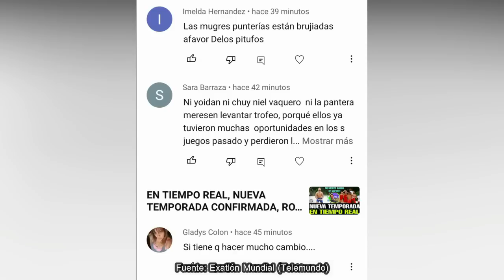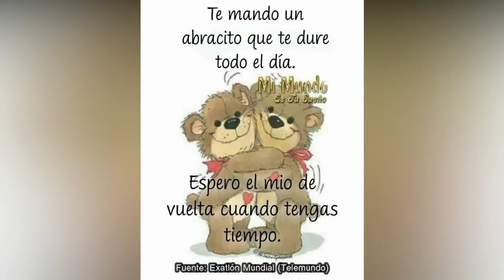ULTIMA HORA, SALEN FAVORITOS, MEDALLAS SI FUNCIONAN, MAGALLON Y VIVIANA SE DESPIDEN, EXATLÓN EEUU 7